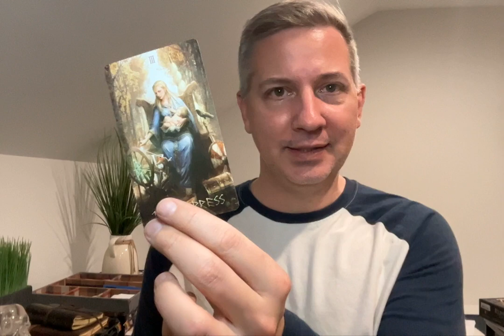Manifesting Monday 2.27.23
Personal growth has the potential to expand by leaps and bounds this week. A quick idea, an agreement to create with someone else, an opportunity that you say yes to may suddenly put you on a clear path to your true calling while living on purpose. Guides are ever-present and ready to show you the way. All you have to do is be available to be a part of what’s being offered while delivering your unique contribution.

Tarot has been a part of my life since I was 10. When I was given my first deck as a present without much thought. Once it was in my hands I said YES. I knew I was meant to be working with this tool What I didn’t know was why or for what purpose.

At the time, the why or purpose didn’t matter. I was just enthralled with the possibility. And that’s what the energy of this week should feel like. The excitement of something new opening doors you never even dreamed existed. A feeling of possibility. A sense of coming home.

More about Seth:

Seth is a tarot reader with a passion for serving the LGBTQ community. Since launching ComingOutTarot, he helps queer folx to be the best version of themselves. He received his first tarot deck at 10, came out of the closet at 19, and officially came out of the tarot closet at 40 with ComingOutTarot. He uses tarot to make sense of his client’s queer experiences in a increasingly challenging heteronormative world. Seth and his husband live just outside Chicago.